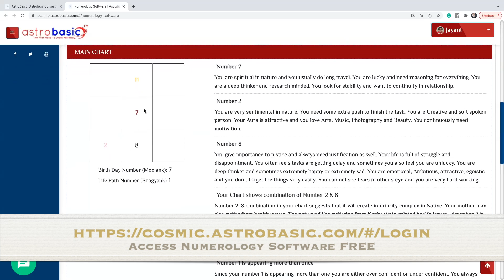Number 7 | Lucky Number | Enhance the quality of other numbers | Hindi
Number 7 when it interacts with another number then it enhances the quality of other numbers. watch this video on how the number 7 interacts with other numbers.

What Makes You Happy | Vedic Chart Analysis | Hindi
In your chart, the 4th house and its lord placement reveal the secret of what makes you happy.

***New Batch*** Astrology Professional Course  | Bhrigu Nadi Learning Course - Hindi

Numerology Professional Course | Basics to Advanced level | Designed for Professionals - Hindi